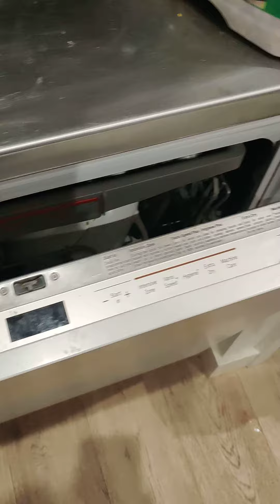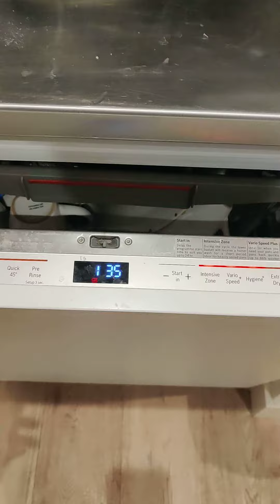How to use BOSCH dishwasher | dishwasher with liquid detergent